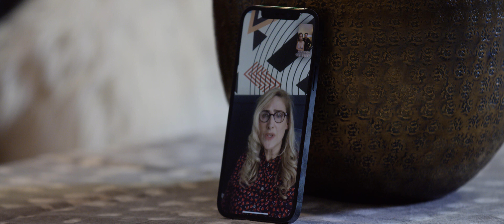FOUR WALLS ( official trailer ) 2024